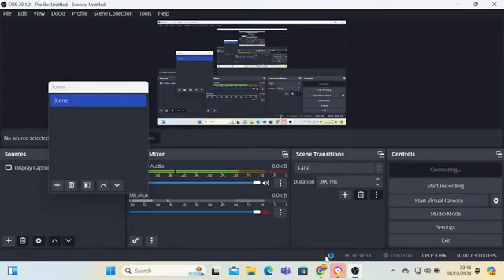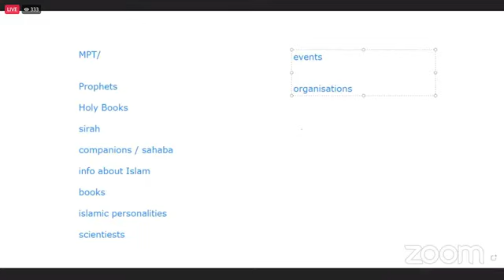NOA MPT Classes For CSS 2025 Islamic Studies Sir Raza Ansari NOA Digitals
Preparing for the CSS exam is one of the challenging tasks for aspirants.
It becomes very tough when you sit to prepare and start facing lots of difficulties and other barriers that divert you and degrade your passion. On the other hand, it is not impossible.
Many CSPs have prepared at home, passed the CSS exam, and become an inspiration for others.
The following points will describe the true meaning of stuff in terms of CSS preparation.
* Download FPSC Syllabus.
* Download Past Papers.
* Buy Suggested/Recommended Books.
* Buy stationary stuff.
* Have an excellent internet connection.
* Access Dawn newspaper Everyday.
* Convert your room into a classroom.
* Set up your timetable.

CSS Exam stands for Central Superior Service Exam. CSS Exam is conducted by the Federal Public Service Commission (FPSC) Islamabad for the recruitment of candidates to post (BS-17) under the Federal Government of Pakistan to fill different posts in 12 different departments
1- Pakistan Administrative Services (PAS)
2-Police Service of Pakistan (PSP)
3-Foreign Services of Pakistan (FSP)
4-Pakistan Custom Services (PCS)
5-Inland Revenue Service (IRS)
6-Military Land and Cantonments (MLC)
7-Pakistan Audit and Accounts Services (PAAS)
8-Railways (Commercial and Transport) Group
9- Postal Group
10-Office Management Group (OMG)
11-Information Group (IG)
12-Commerce and Trade Group (CM&T)

css exam - past papers, css exam 2023, css exam date 2023, css exam stands for